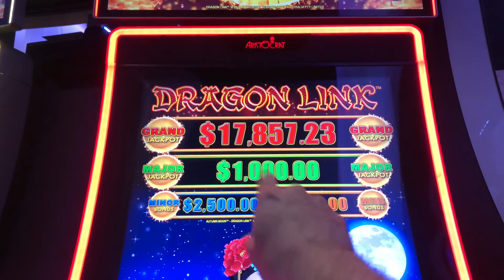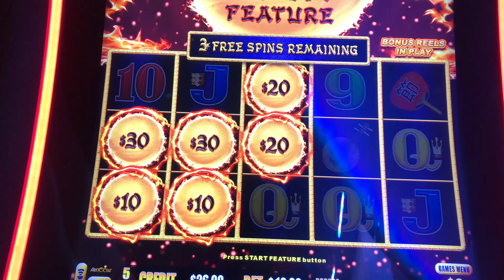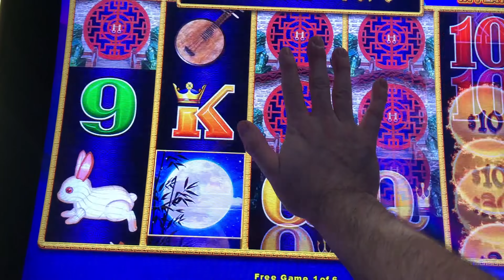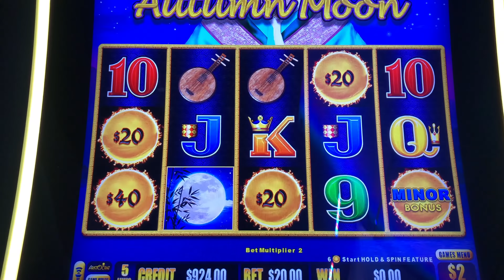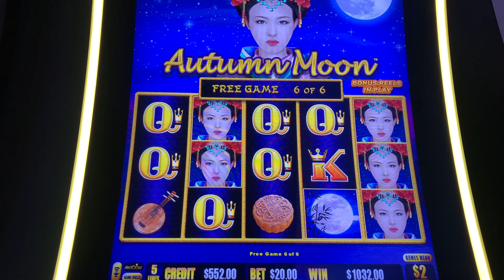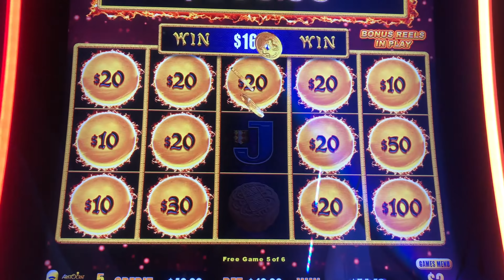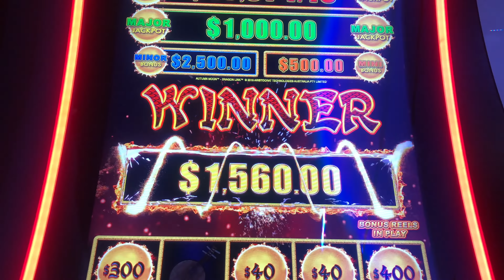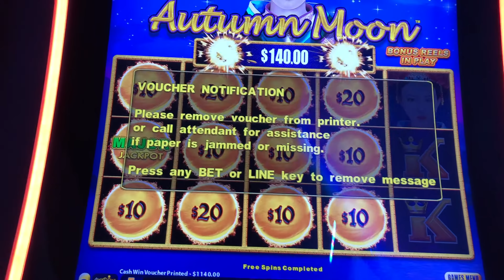HIGH LIMIT Dragon Link Slot Machine BONUSES!